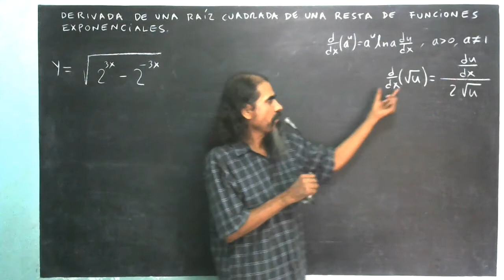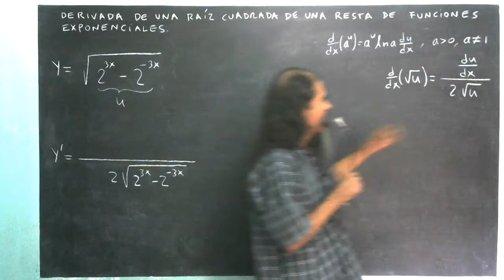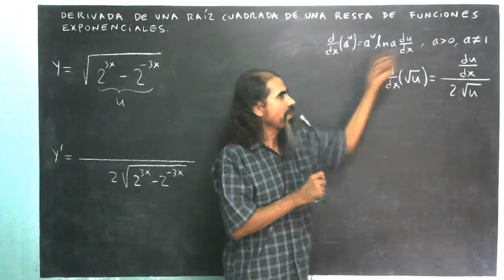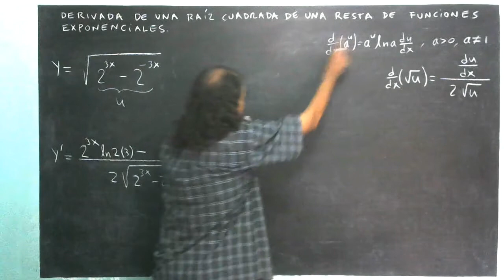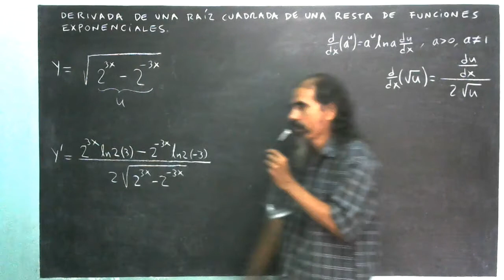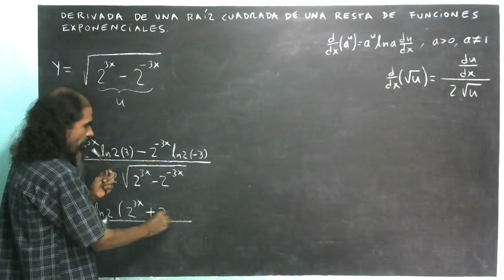derivada de una raiz cuadrada de una resta de funciones exponenciales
Se deriva una función que es la raíz cuadrada de una resta de dos funciones exponenciales, de base 2.